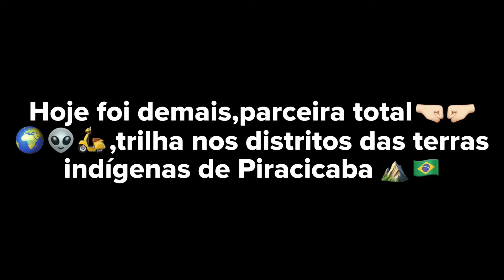motocross mx moto ktm enduro motorcycle yamaha dirtbike crf honda kawasaki CRF